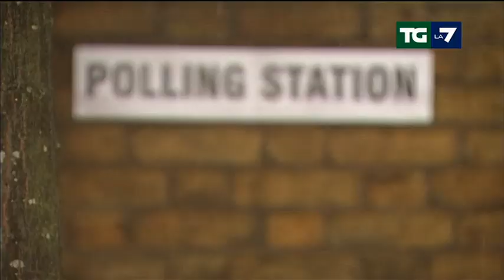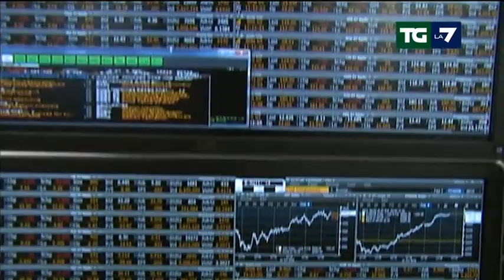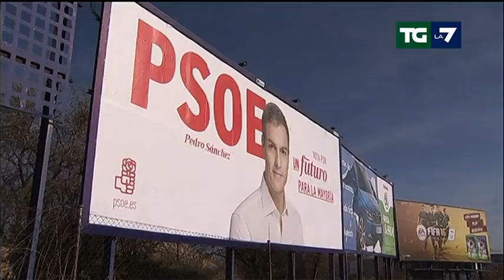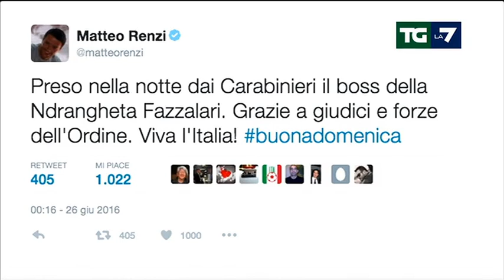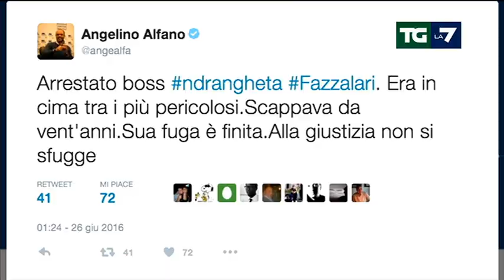Edizione delle ore 13.30 del 26/06/2016